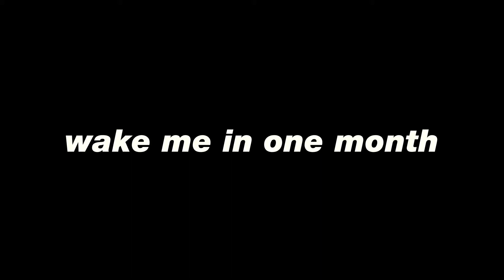wake me in one month please